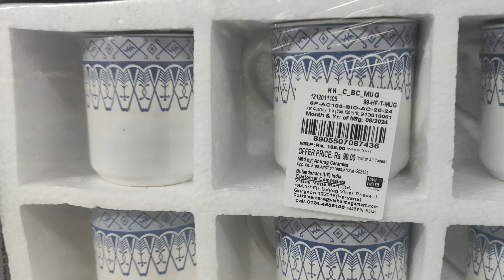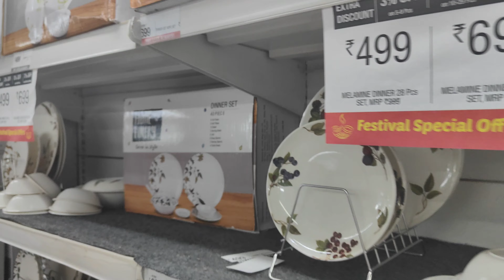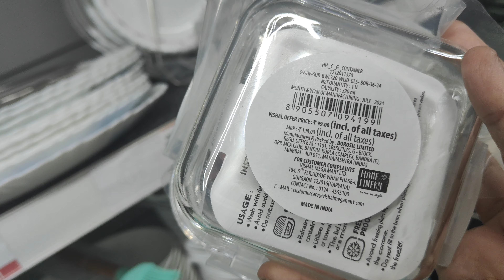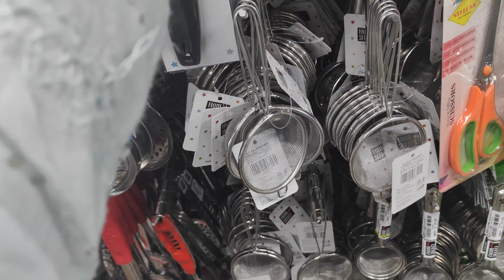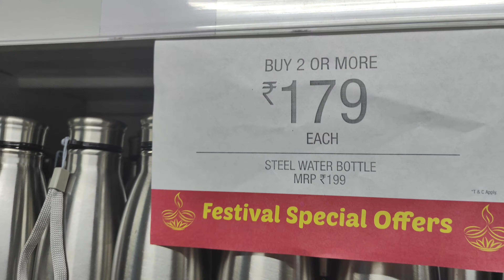Vishal Mega Mart New Kitchen Product Under 99rs|| Vishal Mega Mart Offers Today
Vishal Mega Mart new kitchen products under 99rs | Vishal Mega Mart Offers Today | Vishal Mart Offers

ADDRESS- Vishal Mega Mart, Dehradun Patel nagar

Vishal mall
Vishal Mart
Amazon shopping
Meesho offers
Vishal
dmart haul
Amazon online shopping
Vishal Market
Vishal Mega Mart offers
Vishal Mart
meesho offer
Vishal offer
Vishal dmart
18 amazing new kitchen gadgets
dmart shopping
Reliance mart
Vishal mall
Dmart haul
Dmart shopping
Reliance Smart Bazaar
Reliance fresh
Latest offers
offers today
Vishal Bazaar
Home appliances
Kitchen counter storage
Spice racks
Offers
Offers Today
Kitchen
Kitchen gadgets
Kitchen Tools
Kitchen Products
Kitchen items
Cheapest kitchen gadgets
vmart